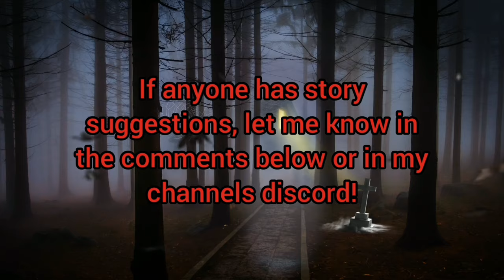Angry Sylvester | Lost Episode Creepypasta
Story name:
Angry Sylvester